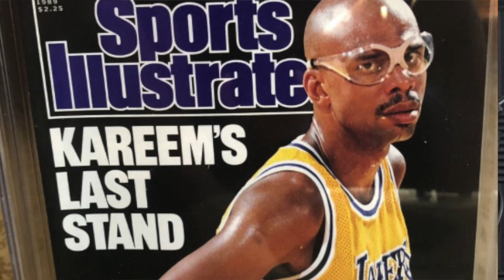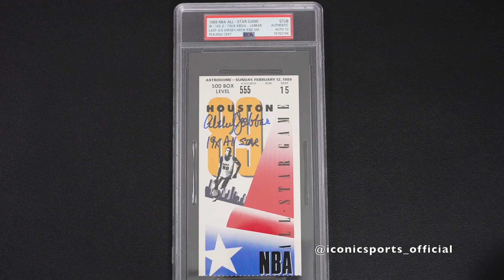KAREEM ABDUL JABBAR skyhook to end the 1989 NBA ALL STAR GAME - Ticket Bastard - Episode 12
ICONIC SPORTS MEDIA presents The Ticket Bastard podcast/webseries! Each episode will feature a unique sporting event ticket and the fascinating  story that goes along with it!
This episode features KAREEM ABDUL JABBAR and his then record breaking 19th NBA ALL STAR GAME in 1989. The record was recently broken by Lebron James when he played in his 20th.
TheTicketBastard is hosted by IconicSportsMedia Founder/CEO and long-time sports memorabilia collector David Catalano aka "Dave Cat", who is known as having one of the best live sporting event ticket collections in the country!

THE TICKET BASTARD is Written, Produced, and Directed by Dave Cat and the series is a Co-Production of Iconic Sports Media and CatManFilm.